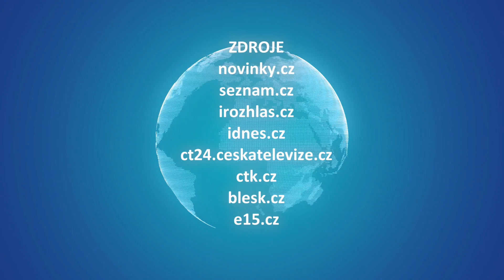MOJE ZPRÁVY (2024/52) - 24.02.2024